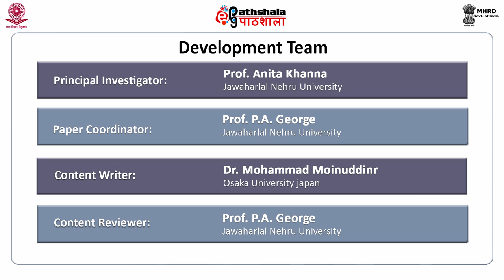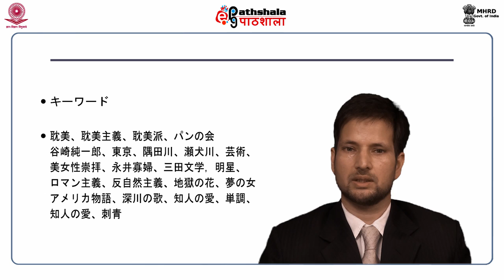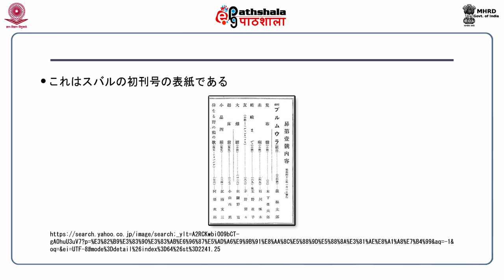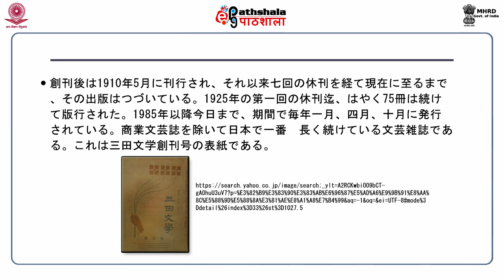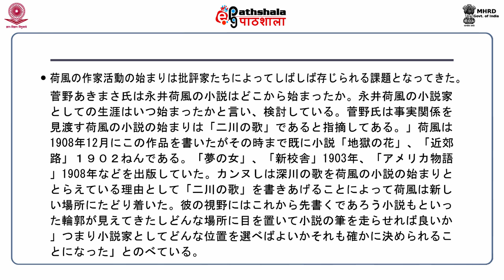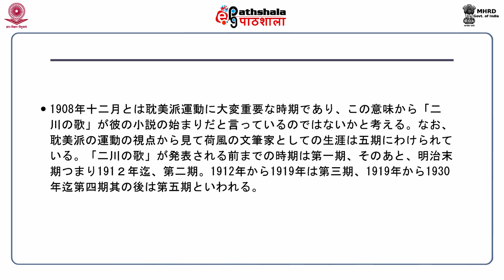The Literature of Aesthetic Group: With Reference to Nagai Kafu and Tanizaki Junichiro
Subject:Japanese
Paper: 明治・大正時代の文学 (Meiji & Taisho literature)